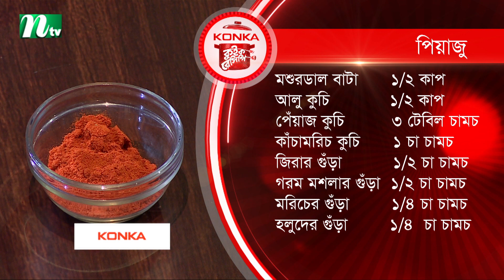🟢Singer Milon Mahmud Featuring কনকা কুইক রেসিপি ২০২৩ | পেঁয়াজু | EP 26 | NTV Cooking Show